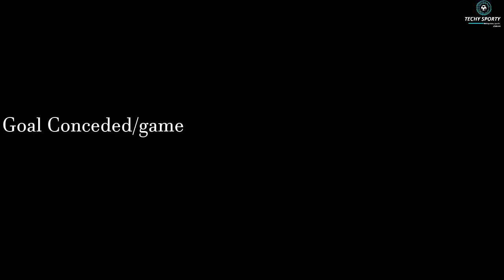ഗോൾവല അത്രക്ക് ഭദ്രമായോ? albino gomes to Kerala Blasters || Complete comparison with TP Rehenesh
Kerala Blasters new signing albino gomes complete analysis & Comparison video

in this video we are going to talk about the new signing of Kerala Blasters albino gomes. The indian custodian makes his marks to the hero Indian super league side Kerala Blasters. lets have a look at how good he is and a quick comparison between our previous goal keeper TP rehenesh

About Music 🎶🎶🎶

My Equipments

Selfie Ring Light